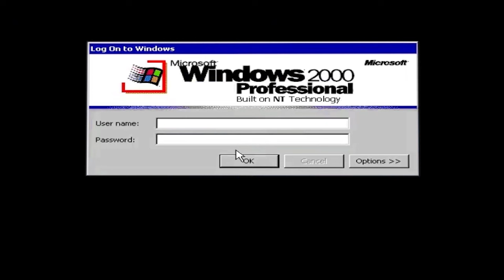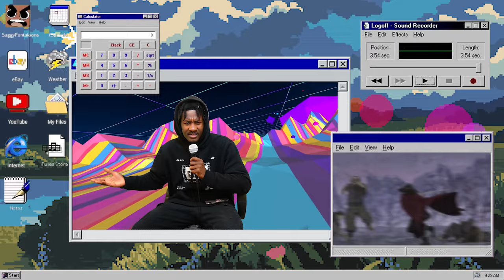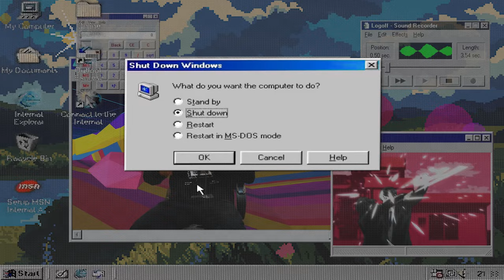Kagurabachi Chapter 10 - Chihiro Might've Just Fumbled The Bag